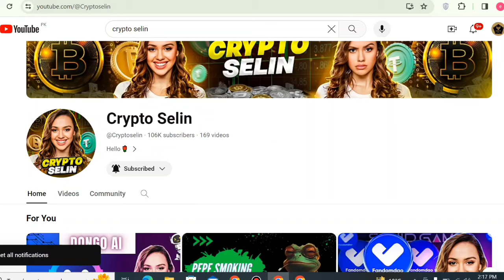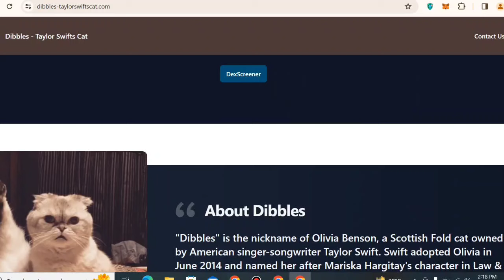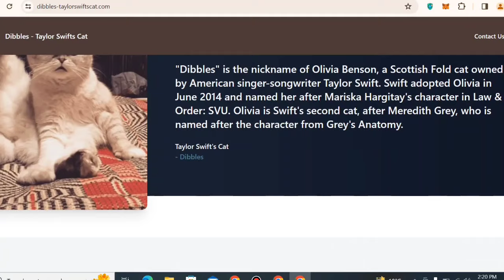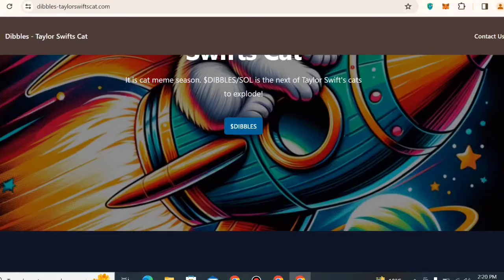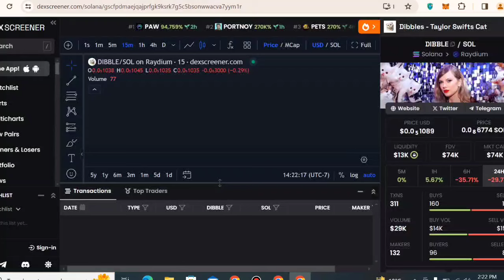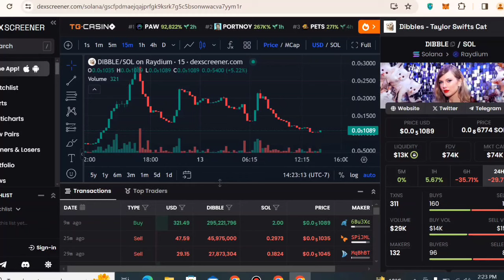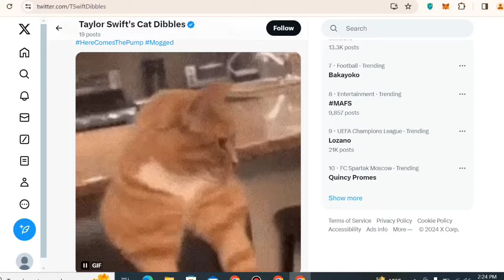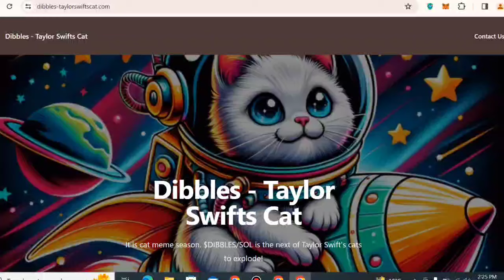Cat Meme Token || Dibble Taylor Swifts Cat || $Dibble/Sol || Earn 1000x